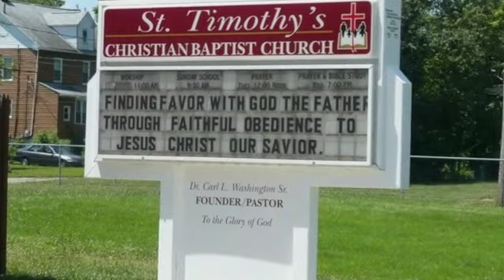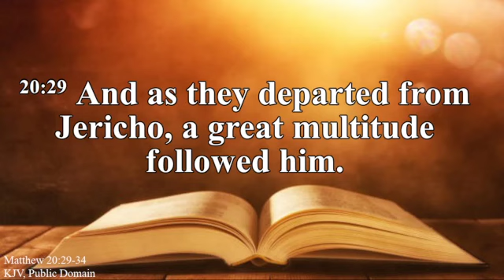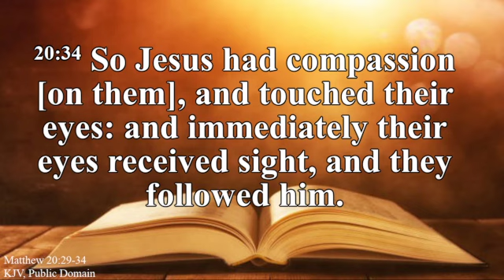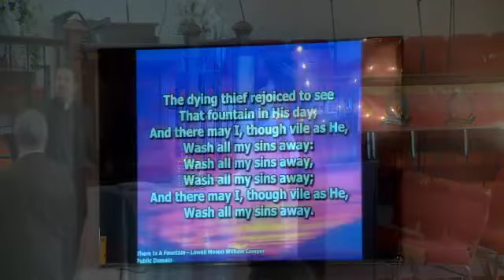STCBC Communion Sunday Service 3/3/24 with Rev. Ralph Taylor Jr. "The Blind Man by the Wayside"